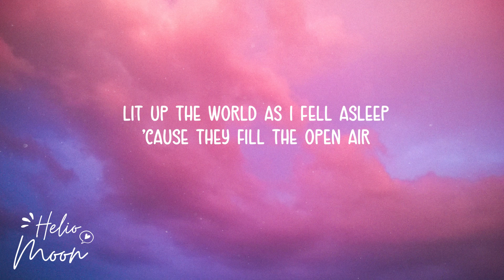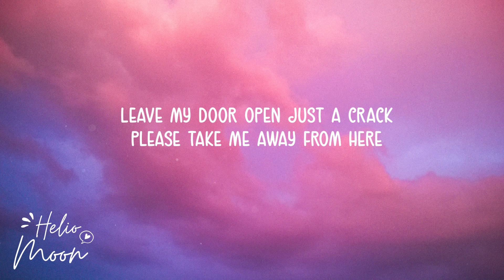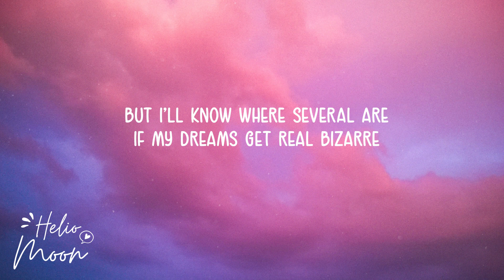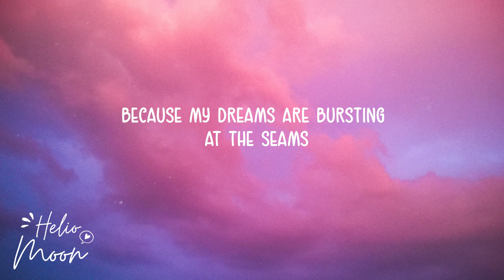Owl City - Fireflies (Lyrics)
(Thread, thread...)

(Ha-ha)

(Said farewell)
(Jar, jar, jar...)